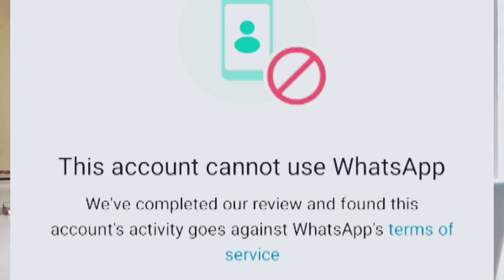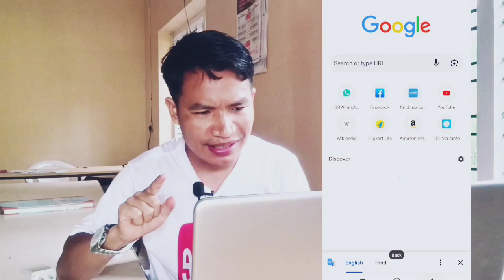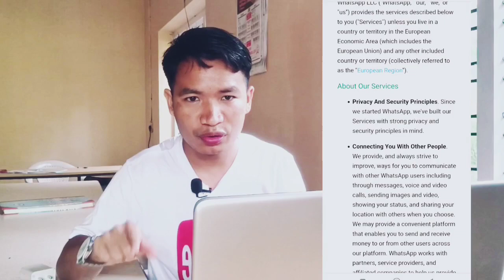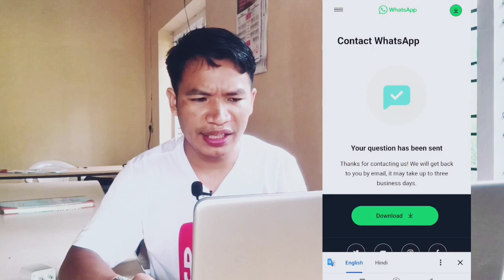How to solve WhatsApp ban??